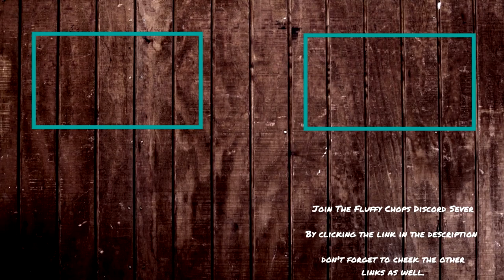Fluffy Chops Completes Saints Row 2 - Part 41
Today's Part: just anger, I did the activity that i hate due to the controls of the quad bike, I also talk about a change to the series that will be happening.